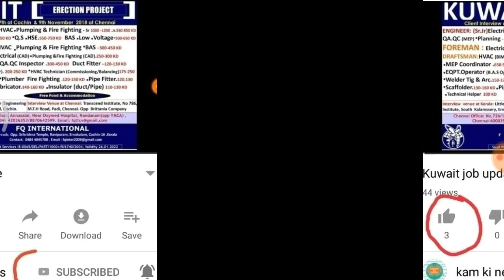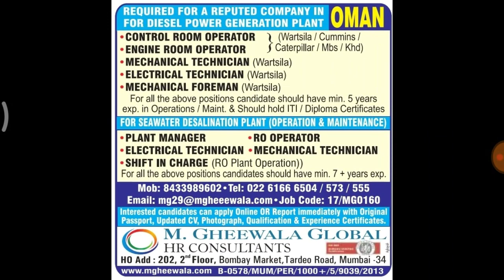Oman Job update for all types work